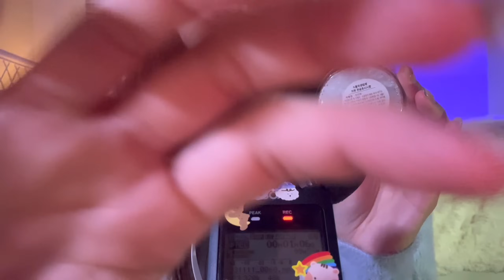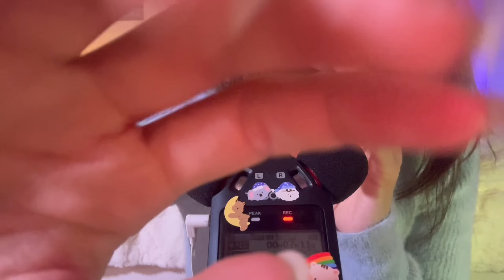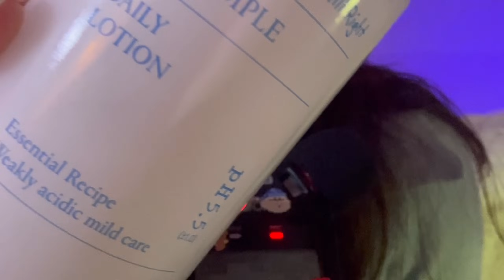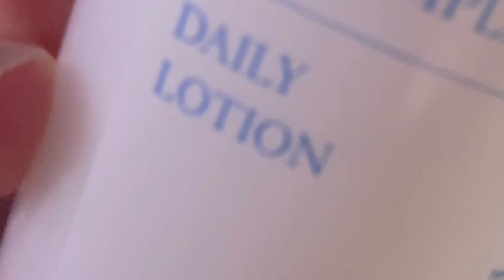ASMR 뚜껑 달그락 소리에 탭핑 • 핸드무브먼트 • 입소리는 덤!🍾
여러분 안녕하세요 쉼입니다 🪽

오늘은 뚜껑 소리와 탭핑 소리위주의 영상을 가져왔어요! 근데 또 말도 많고 이것저것 다 하는... 에헴..

오늘 영상이 여러분의 숙면에 도움이 되길 바라요🌝

여러분 날씨가 많이 추워지고 있는데 감기 조심하시고, 따뜻한 곳에서 푹 주무세요🫶🏻

0:00 프리뷰
0:27 영상 소개
2:42 보습 밤
6:05 소금
9:55 보석 물병
13:50 로션
18:31 술병
23:10 립오일
25:57 마음에 드는 병
30:43 슬라임
34:15 헤어 오일
35:38 마무리